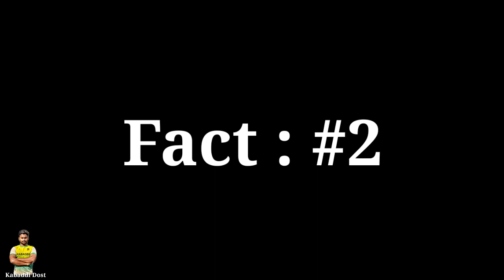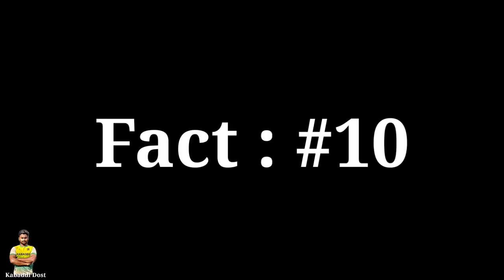TOP 15 INTERESTING & AMAZING FACTS ABOUT PRO KABADDI || TELUGU MINDSET || KABADDI DOST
Don't give a Strike without informing me please .